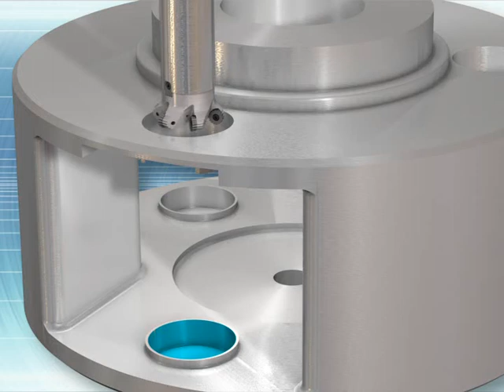ISCAR INDUSTREALIZE - Wind Power - Planetary Carrier - MILLSHRED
Rough Helical Interpolation
MILLSHRED ROUND LINE

Range: Ø40 - 160 mm (Ø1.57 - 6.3”)

Milling cutters that can carry either round inserts with a serrated cutting edge or regular round inserts. The serrated insert has four indexing orientation options and the round insert has eight.